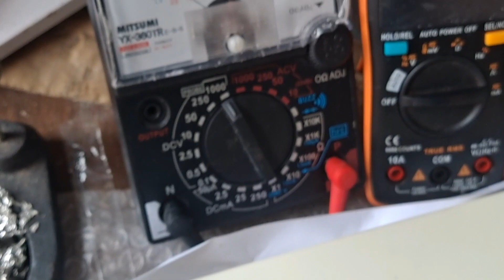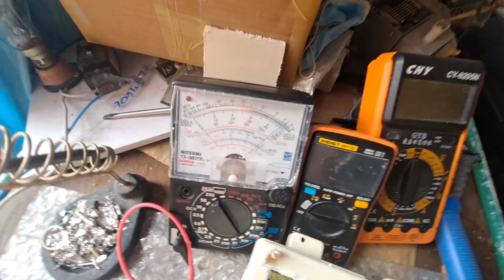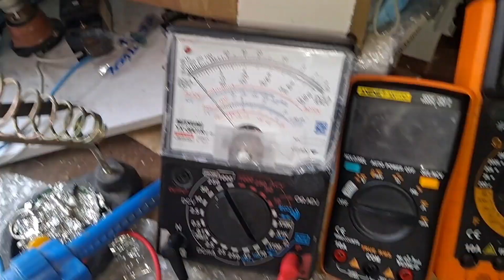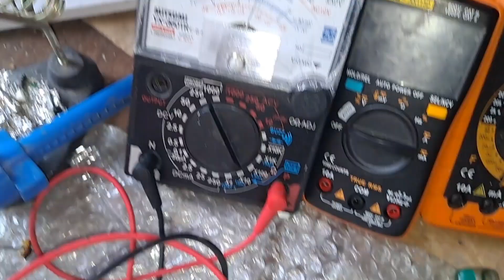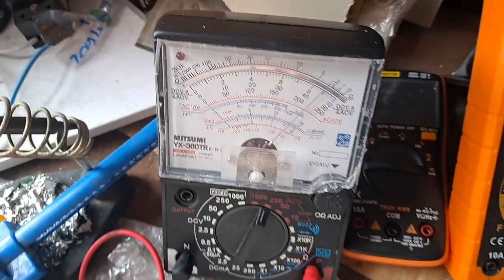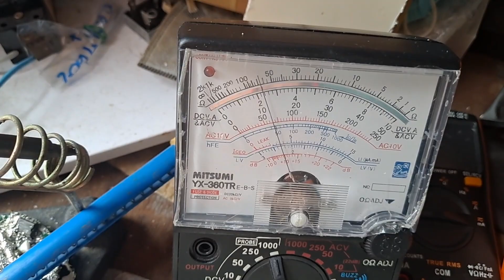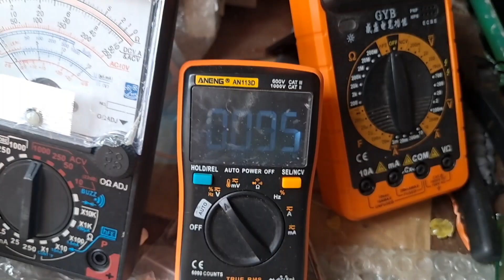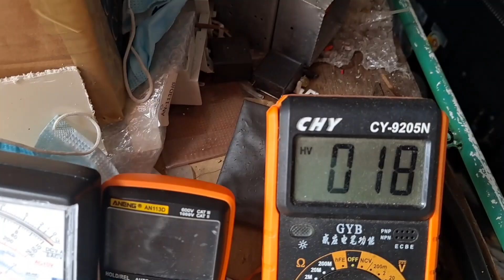ซ่อมเมนบอร์ดเครื่องซักผ้าฝาหน้า LG INVERTER อาการ เปิดไม่ติด